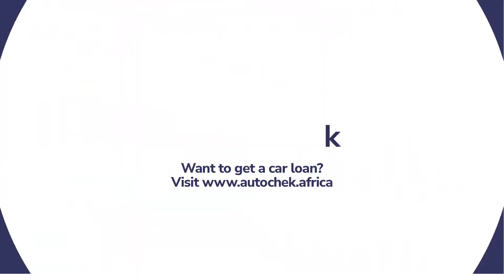Volvo XC90 2008 Car Loan Approved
We gave out fuel vouchers in the month of May to customers who picked up their cars from us in Nigeria.